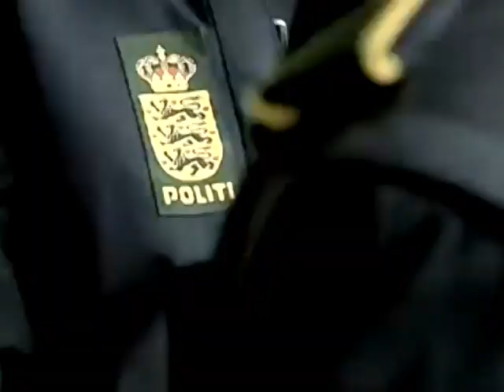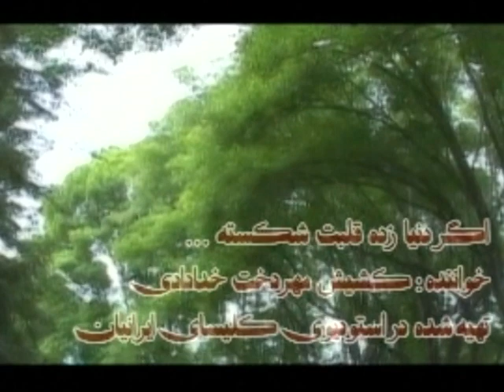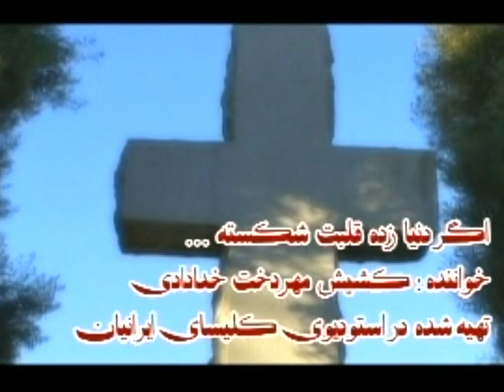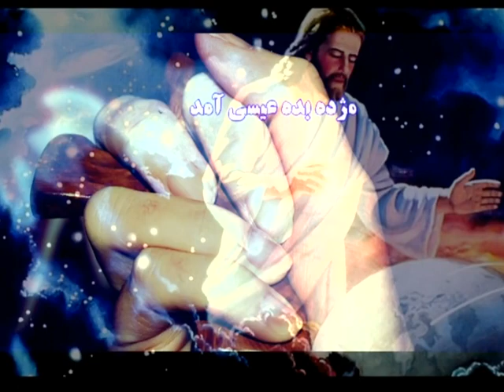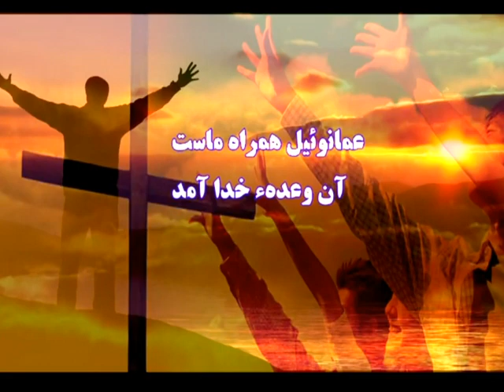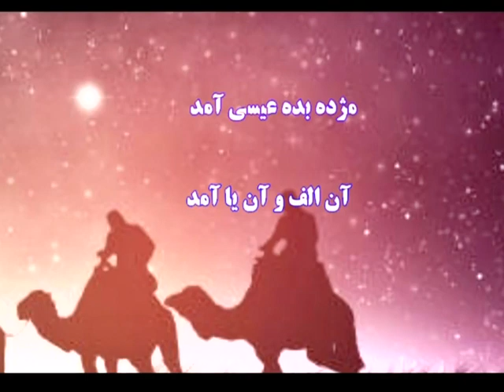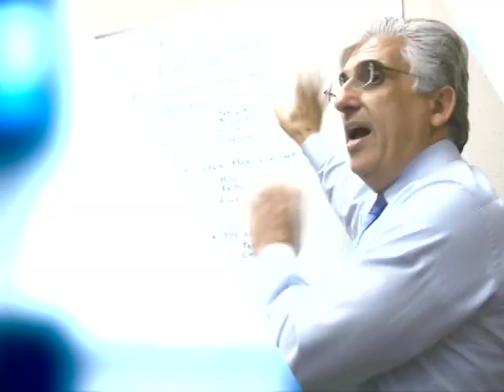آیا نبوت برای امروزِ هم است یا نه ؟